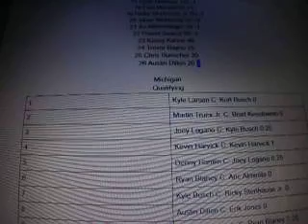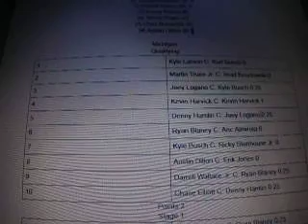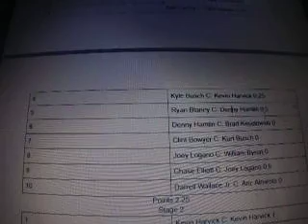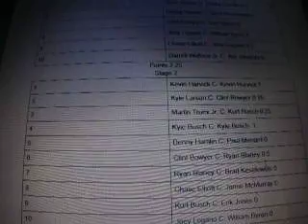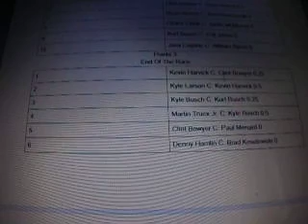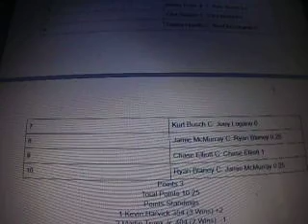Nascar 2018 Predictions Firekeepers Casino 400 Results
Hello everyone today we are going to be finding out the results of my predictions for the Firekeepers Casino 400 from the top 10 in qualifying, Stage 1, Stage 2 and the end of the race and the results of how many points I got

Make sure to become one dem SLANS by subscribing to the channel, Liking the video, Answering in the comment section how much you got right, hit that Notification bell so whenever I post a new video you will be notified and share this video with your family and friends